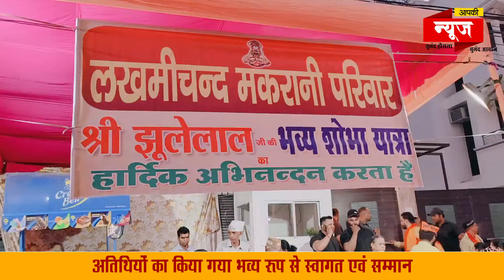भगवान श्री झूलेलाल की शोभायात्रा देखने उमड़ा अपार जनसमूह.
सिंधियों के ईष्ट देवता भगवान वरूण देव के अवतार भगवान श्री झूलेलाल की विशाल शोभा यात्र का सिंधी पंचायत अशोक विहार के तत्वाधान में भव्य आयोजन किया गया। अशोक विहार के विभिन्न मार्गो से निकाली गई शोभा यात्र को देखने अपार जनसमूह उमड़ पड़ा। हजारों की संख्या में भगवान श्री झूलेलाल के भक्तों ने शोभा यात्र में शामिल होकर भगवान श्री झूलेलाल का आशीर्वाद लिया।

सिंधी पंचायत अशोक विहार द्वारा आयोजित भव्य शोभा यात्र का उद्घाटन चांदनी चौक संसदीय क्षेत्र के सांसद प्रवीण खण्डेलवाल, भाजपा प्रदेशाध्यक्ष विरेन्द्र सचदेवा सहित अनेकों प्रतिष्ठित लोगों ने भगवान श्री झूलेलाल की प्रतिमा के समक्ष अखण्ड ज्योत प्रजवलित करके किया।

सिंधी पंचायत अशोक विहार द्वारा आयोजित भव्य शोभा यात्र में शामिल होकर भगवान श्री झूलेलाल का आशीर्वाद लेने आए समाज एवं राजनीति की अनेकों शख्सियतों का भव्य रूप से स्वागत एवम सम्मान किया गया।

सिंधी पंचायत अशोक विहार द्वारा आयोजित भव्य शोभा यात्र में भगवान श्री झूलेलाल के भक्त जमकर झूमे।